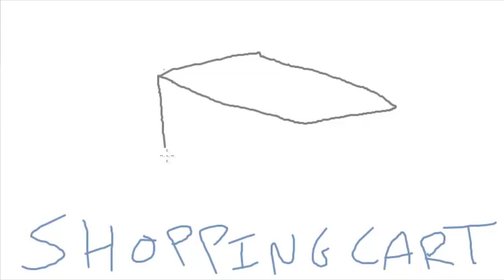How To Draw A Shopping Cart - Steel Grocery Cart Drawing (Shopping Carts)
Shopping cart is freshly oiled and will move up and down the isles for groceries. This grocery cart is a premium high quality cart with precision welded steel connector beams. Drawing is painted to show the bright silver color on these custom designed shopping carts.